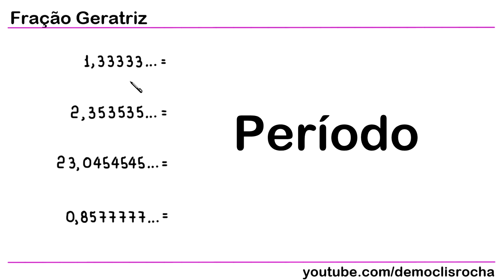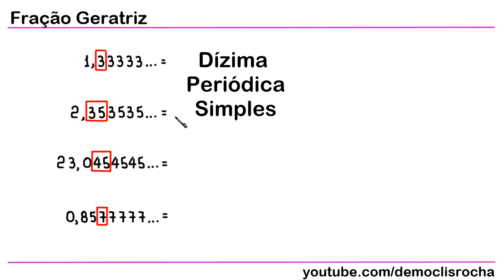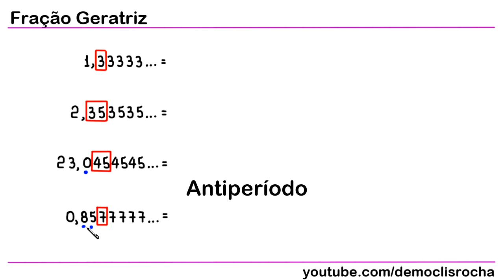FRAÇÃO GERATRIZ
Neste vídeo, apresento um algoritmo que pode ser utilizado para determinar uma fração geratriz para uma dízima periódica.

10,424242... = 1032/99

7,1383838... = 7067/990